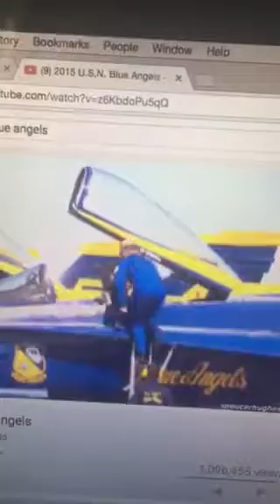I was the narrator for the Blue Angels